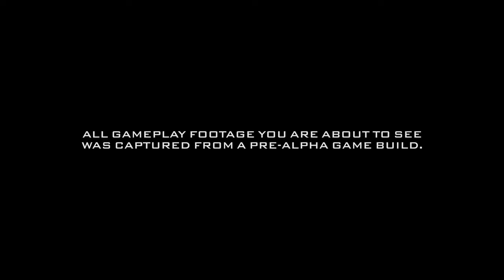GAMEPLAY BATMAN GOTHAM KNIGHTS